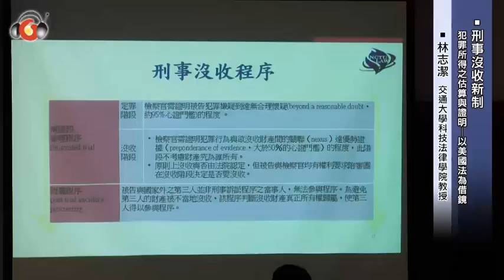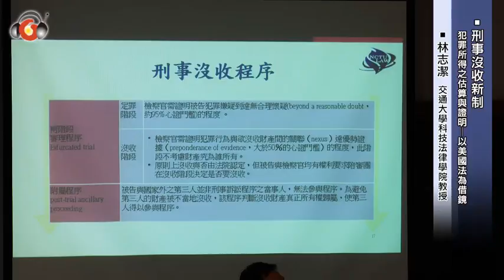犯罪所得之估算與證明－以美國法為借鏡（試聽）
【內容簡介】
講題一：犯罪所得保全扣押－沒收新法的刑訴配套／林輝煌、王士帆、連孟琦、林宗志

講題二：犯罪成本之沒收－以德國法總額原則為借鏡／何賴傑、王玉全、惲純良、李榮耕

講題三：犯罪所得之估算與證明－以美國法為借鏡／陳子平、林志潔、林鈺雄、柯格鐘

講題四：由憲法觀點論刑法新增之不法利得沒收規定／蔡碧玉、陳信安、林明昕、楊雲驊